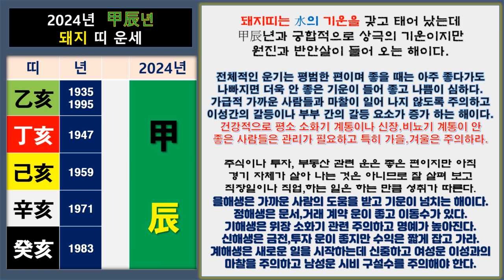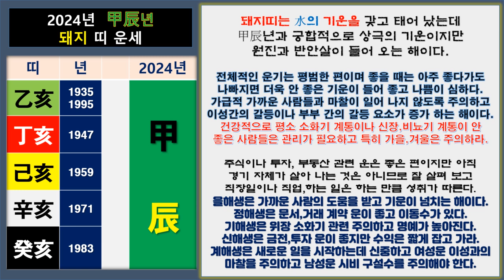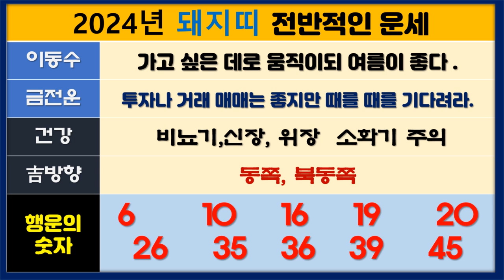(2024년 운세)갑진(甲辰)년 돼지(亥) 띠들은 움직이고 싶은데로 움직이되 투자,거래,매매는 좀 더 신중해야 하는 이유!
돼지띠들의 24년 전반적인 운세를 알아 봅니다